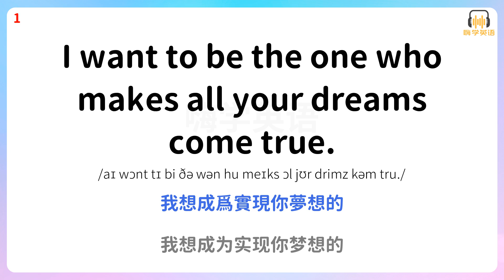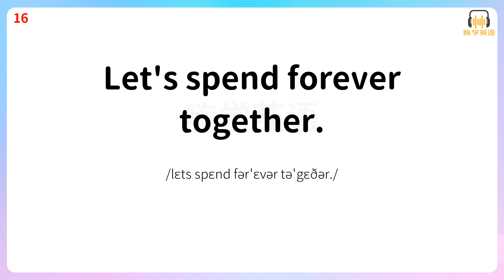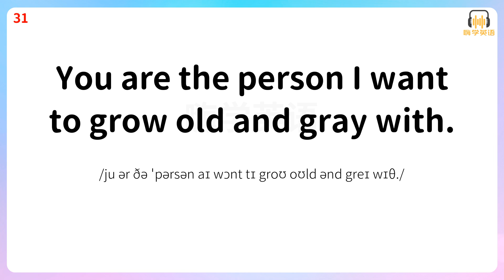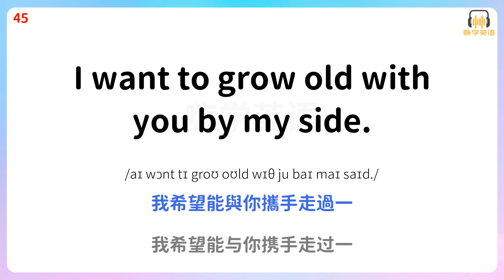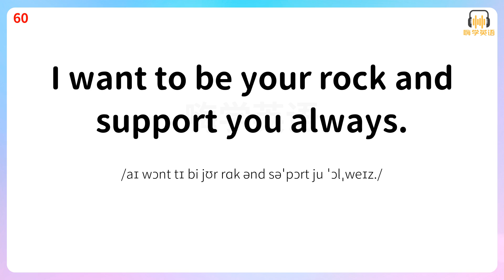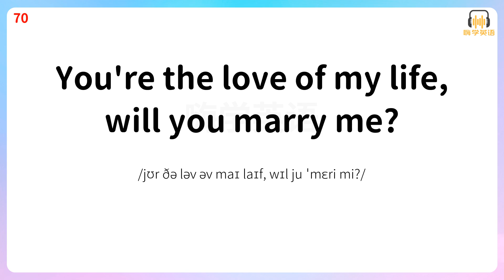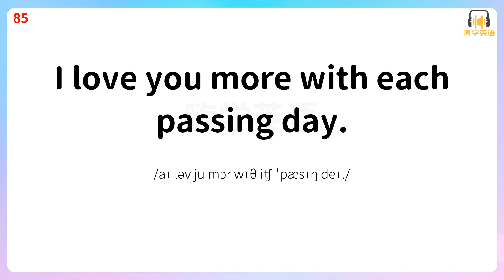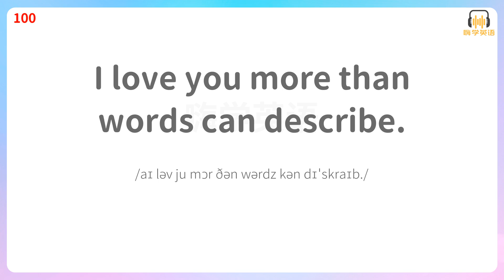結婚，學會這100句英語口語，浪漫攜手步入婚禮殿堂3